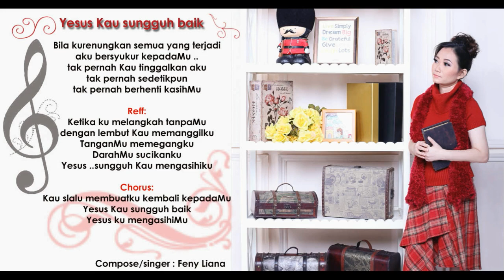Unik Lagu Rohani swing jazz Yesus kau sungguh Baik by Feny Liana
Lagu Rohani menceritakan perjalanan hidup seorang kristen selalu disertai oleh Tuhan Yesus meskipun sering menjauh dari  Tuhan
by Feny Liana
The House of princess